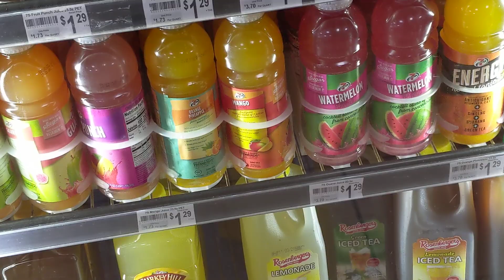USUAL FOOD OBSERVATIONS